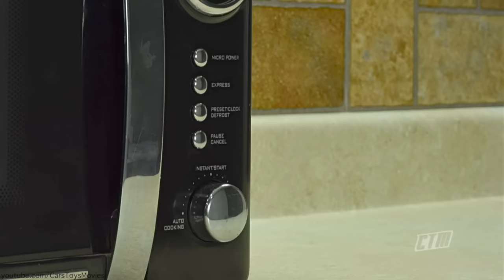Lightning Strikes ⚡️ Lightning McQueen vs. Jackson Storm in Play-Doh Characters Stop-Motion Cartoon!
Lightning Strikes ⚡️ Lightning McQueen vs. Jackson Storm in Make Play-Doh Characters Stop-Motion Cartoon! .

ABOUT US:
We use cool 3D Animation, stop motion, and Claymation in our videos.
We have a huge collection of very rare Disney Cars toys and love to show them off in our videos.

Our Mission:
We aim to create super fun and high-quality content. Even though we haven't posted new videos in a while, our love for Cars is still going strong.